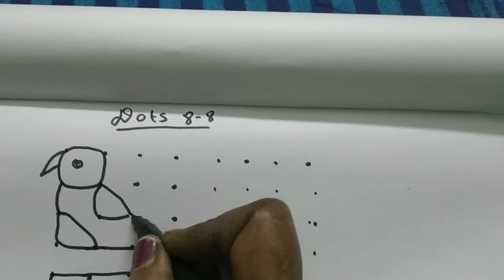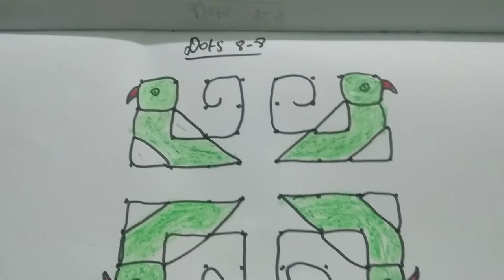Sankranthi Muggulu( Dots 8-8 Straight)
Hai frnds in this video I am going to show simple rangoli
parrots Rangoli Straight dots 8-8